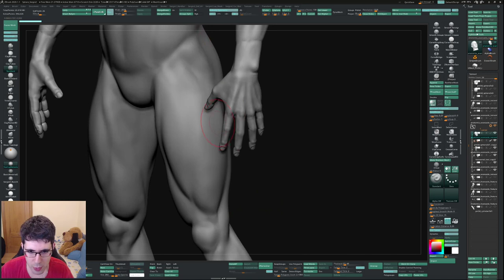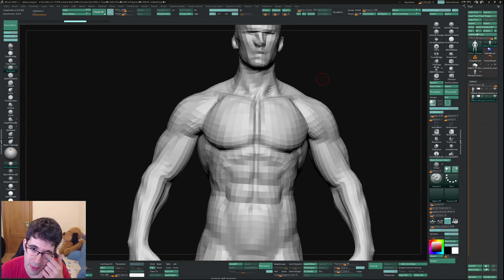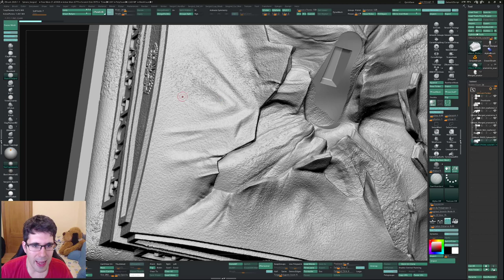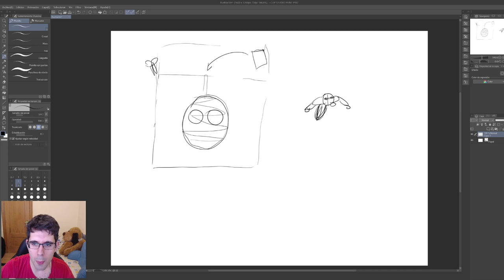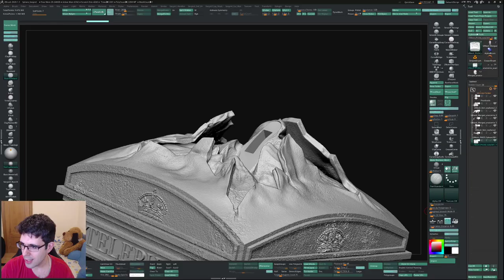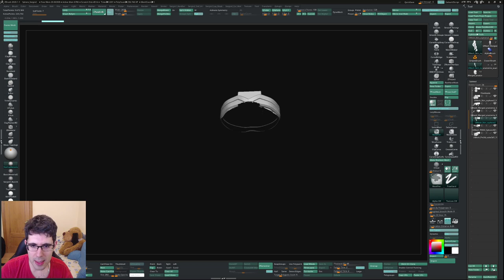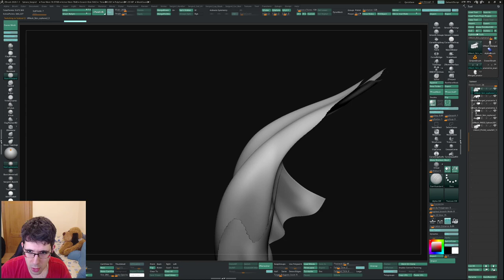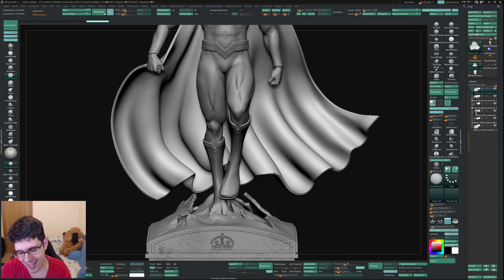Curso de Anatomía | Corrección #9 | Encajes para impresión 3D